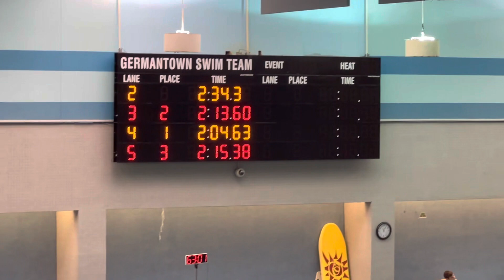Chris’ 200 IM at GST on 11-13-22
Memphis meet on 11-13-22